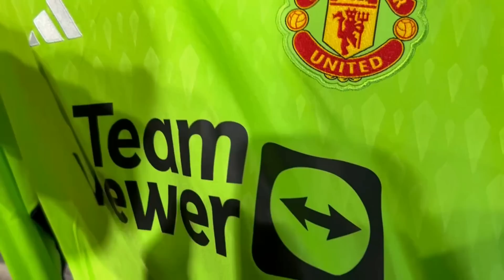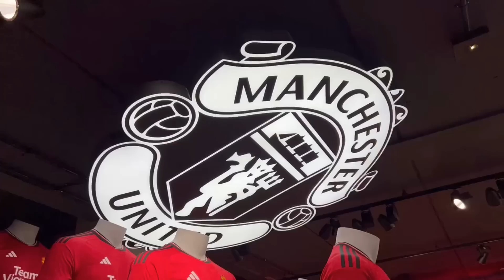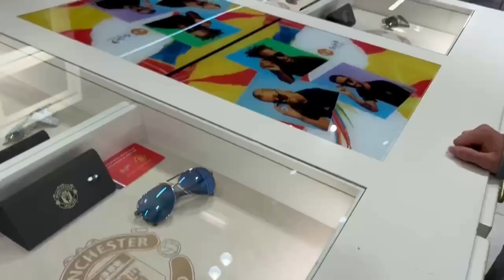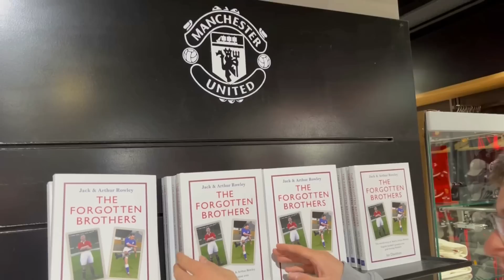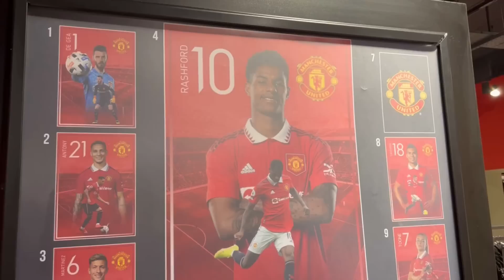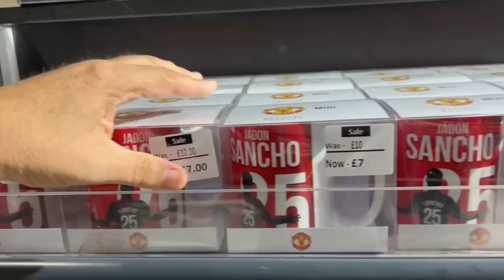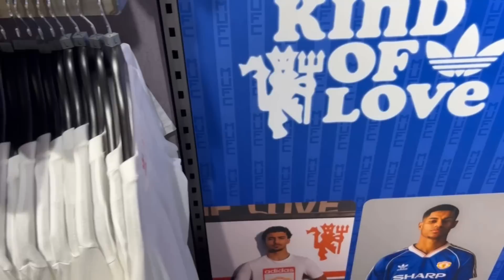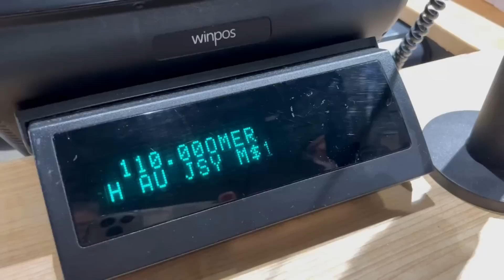Man Utd Megastore Tour - NEW 23/24 HOME KIT REVIEW I Old Trafford - 01.07.2023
Today we took a trip over to the Megastore at Old Trafford to review the new home kit, and also check out what other items were available.

We will be at Old Trafford on 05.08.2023 to vlog the pre-season game against RC Lens.